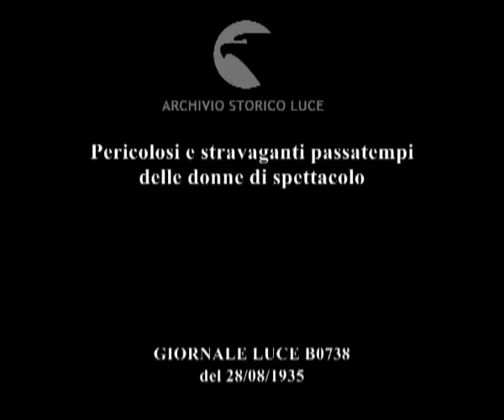Pericolosi e stravaganti passatempi delle donne di spettacolo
Descrizione sequenze:i singolari e in qualche caso rischiosi passatempi delle donne di spettacolo come il pugilato, la lotta o il bagno con i coccodrilli ;